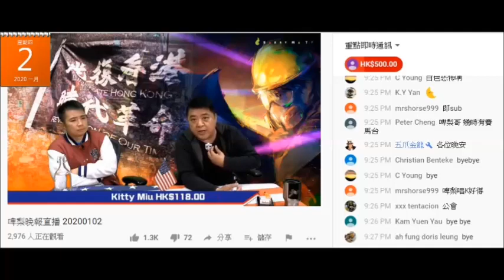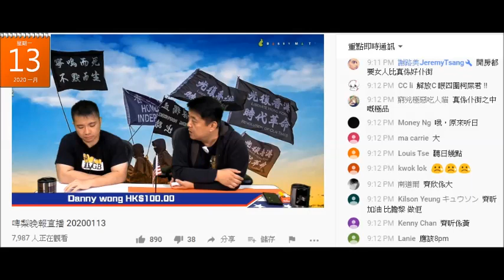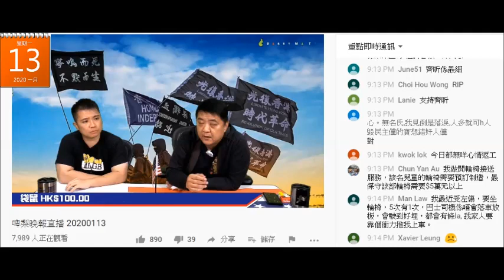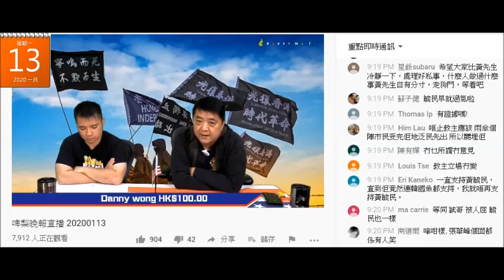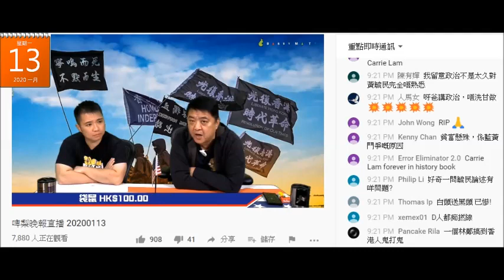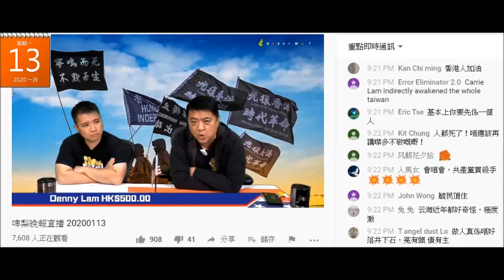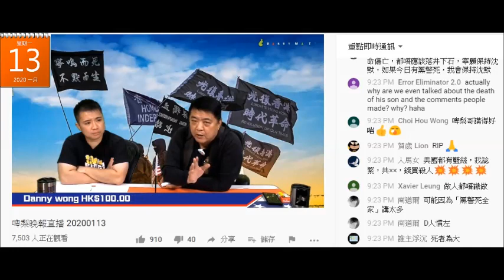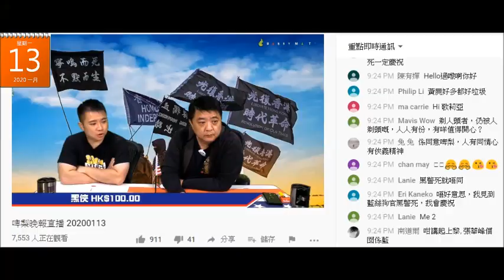20200113 啤梨晚報撚屌馬健賢攞黃毓民喪子之事，係度扮大仁大義話唔會咒人，而廢撚柒閪蟲林匡正鳩叫禍不及妻兒。但係撚屌就成日咒人死全家、仔女攞兒童癌病基金，廢撚柒閪蟲就要打撚死埋人哋個女